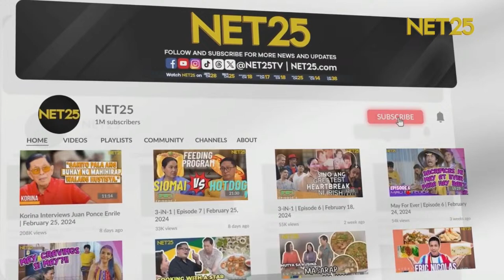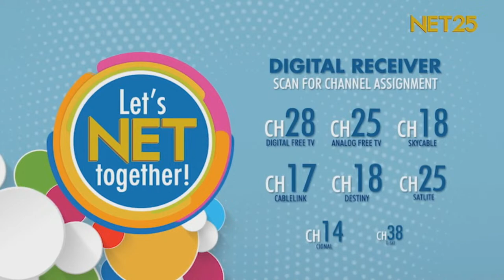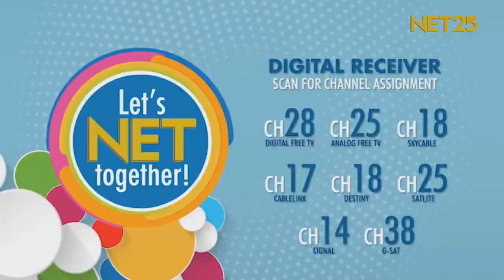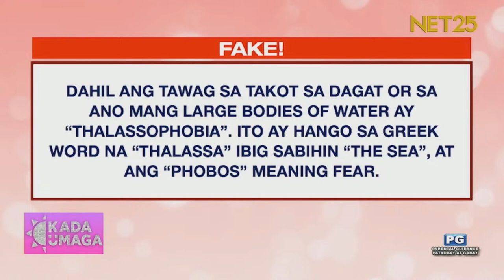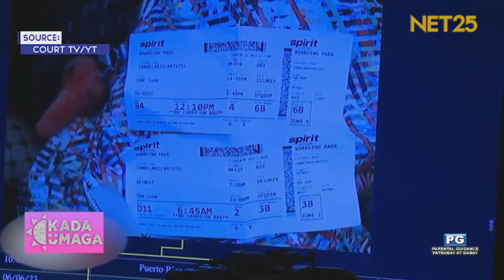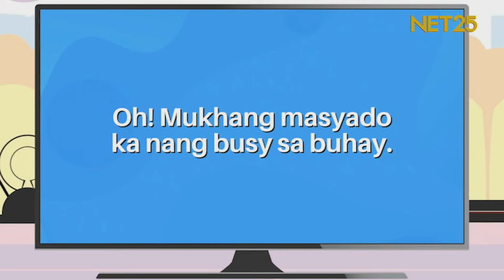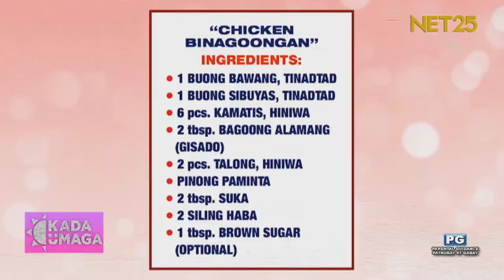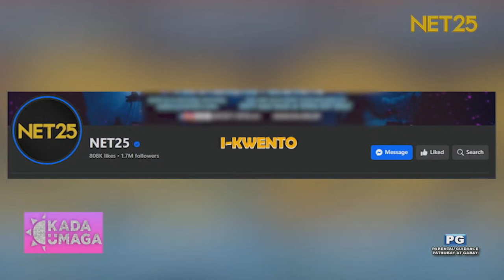Kada Umaga | April 9, 2024